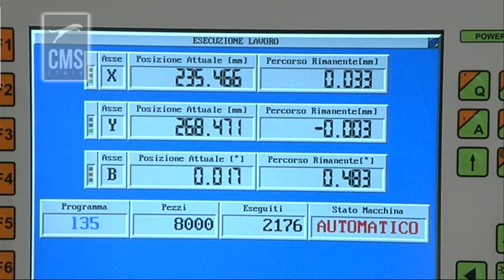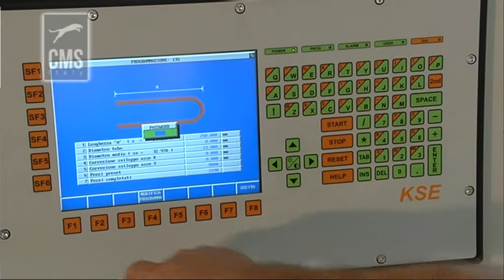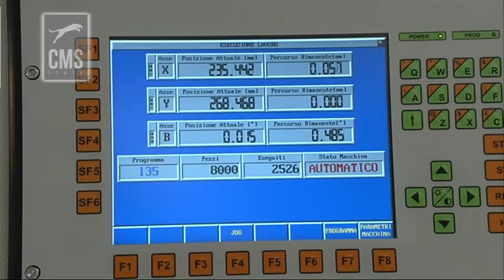𝗖𝗠𝗦 𝗛𝗔𝗜𝗥𝗣𝗜𝗡 𝗕𝗘𝗡𝗗𝗘𝗥 𝗺𝗼𝗱𝗲𝗹 𝗛𝗕𝗘 - 𝘾𝙈𝙎 𝙁𝙤𝙧𝙘𝙚𝙡𝙡𝙖𝙩𝙧𝙞𝙘𝙚 𝙢𝙤𝙙𝙚𝙡𝙡𝙤 𝙃𝘽𝙀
The C.M.S. hairpin bender model HBE represent the most consolidated and known technology on the market today: every detail is studied and realized in order to guarantee reliability, productivity, precision and duration. Thanks to the new concept of orbital cutting, in addition to extending the life of the tools, is created a perfect and lightweight tapering of the ends of the tubes, facilitating the insertion of the same in the finned pack. The identical length of the arms is ensured by a sophisticated algorithm that manages all the operating phases of hairpin production. The hairpins are available with 4, 6 or 8 hairpins, also in combined versions, with lengths of the hairpins between 150 and 5000 mm and diameters between 5 mm (1/6") and 16 mm (5/8").

𝘐𝘭 𝘮𝘰𝘥𝘦𝘭𝘭𝘰 𝘏𝘉𝘌 𝘥𝘪 𝘧𝘰𝘳𝘤𝘪𝘯𝘢𝘵𝘳𝘪𝘤𝘪 𝘊.𝘔.𝘚. 𝘳𝘢𝘱𝘱𝘳𝘦𝘴𝘦𝘯𝘵𝘢𝘯𝘰 𝘭𝘢 𝘱𝘪𝘶̀ 𝘤𝘰𝘯𝘴𝘰𝘭𝘪𝘥𝘢𝘵𝘢 𝘦 𝘤𝘰𝘯𝘰𝘴𝘤𝘪𝘶𝘵𝘢 𝘵𝘦𝘤𝘯𝘰𝘭𝘰𝘨𝘪𝘢 𝘰𝘨𝘨𝘪 𝘴𝘶𝘭 𝘮𝘦𝘳𝘤𝘢𝘵𝘰: 𝘰𝘨𝘯𝘪 𝘱𝘢𝘳𝘵𝘪𝘤𝘰𝘭𝘢𝘳𝘦 𝘷𝘪𝘦𝘯𝘦 𝘴𝘵𝘶𝘥𝘪𝘢𝘵𝘰 𝘦 𝘳𝘦𝘢𝘭𝘪𝘻𝘻𝘢𝘵𝘰 𝘱𝘦𝘳 𝘨𝘢𝘳𝘢𝘯𝘵𝘪𝘳𝘦 𝘢𝘧𝘧𝘪𝘥𝘢𝘣𝘪𝘭𝘪𝘵𝘢̀, 𝘱𝘳𝘰𝘥𝘶𝘵𝘵𝘪𝘷𝘪𝘵𝘢̀, 𝘱𝘳𝘦𝘤𝘪𝘴𝘪𝘰𝘯𝘦 𝘦 𝘥𝘶𝘳𝘢𝘵𝘢. 𝘎𝘳𝘢𝘻𝘪𝘦 𝘢𝘭 𝘯𝘶𝘰𝘷𝘰 𝘤𝘰𝘯𝘤𝘦𝘵𝘵𝘰 𝘥𝘪 𝘵𝘢𝘨𝘭𝘪𝘰 𝘰𝘳𝘣𝘪𝘵𝘢𝘭𝘦, 𝘰𝘭𝘵𝘳𝘦 𝘢𝘥 𝘢𝘭𝘭𝘶𝘯𝘨𝘢𝘳𝘦 𝘭𝘢 𝘷𝘪𝘵𝘢 𝘥𝘦𝘨𝘭𝘪 𝘶𝘵𝘦𝘯𝘴𝘪𝘭𝘪, 𝘷𝘪𝘦𝘯𝘦 𝘤𝘳𝘦𝘢𝘵𝘢 𝘶𝘯𝘢 𝘱𝘦𝘳𝘧𝘦𝘵𝘵𝘢 𝘦 𝘭𝘦𝘨𝘨𝘦𝘳𝘪𝘴𝘴𝘪𝘮𝘢 𝘳𝘢𝘴𝘵𝘳𝘦𝘮𝘢𝘵𝘶𝘳𝘢 𝘥𝘦𝘭𝘭𝘦 𝘦𝘴𝘵𝘳𝘦𝘮𝘪𝘵𝘢̀ 𝘥𝘦𝘪 𝘵𝘶𝘣𝘪, 𝘧𝘢𝘷𝘰𝘳𝘦𝘯𝘥𝘰 𝘭’𝘪𝘯𝘴𝘦𝘳𝘪𝘮𝘦𝘯𝘵𝘰 𝘥𝘦𝘨𝘭𝘪 𝘴𝘵𝘦𝘴𝘴𝘪 𝘯𝘦𝘭 𝘱𝘢𝘤𝘤𝘰 𝘢𝘭𝘦𝘵𝘵𝘢𝘵𝘰. 𝘓’𝘪𝘥𝘦𝘯𝘵𝘪𝘤𝘢 𝘭𝘶𝘯𝘨𝘩𝘦𝘻𝘻𝘢 𝘥𝘦𝘪 𝘣𝘳𝘢𝘤𝘤𝘪 𝘦̀ 𝘢𝘴𝘴𝘪𝘤𝘶𝘳𝘢𝘵𝘢 𝘥𝘢 𝘶𝘯 𝘴𝘰𝘧𝘪𝘴𝘵𝘪𝘤𝘢𝘵𝘰 𝘢𝘭𝘨𝘰𝘳𝘪𝘵𝘮𝘰 𝘤𝘩𝘦 𝘨𝘦𝘴𝘵𝘪𝘴𝘤𝘦 𝘵𝘶𝘵𝘵𝘦 𝘭𝘦 𝘧𝘢𝘴𝘪 𝘰𝘱𝘦𝘳𝘢𝘵𝘪𝘷𝘦 𝘥𝘦𝘭𝘭𝘢 𝘱𝘳𝘰𝘥𝘶𝘻𝘪𝘰𝘯𝘦 𝘥𝘦𝘭𝘭𝘦 𝘧𝘰𝘳𝘤𝘪𝘯𝘦. 𝘓𝘦 𝘧𝘰𝘳𝘤𝘪𝘯𝘢𝘵𝘳𝘪𝘤𝘪 𝘴𝘰𝘯𝘰 𝘥𝘪𝘴𝘱𝘰𝘯𝘪𝘣𝘪𝘭𝘪 𝘢 4, 6 𝘰 8 𝘧𝘰𝘳𝘤𝘪𝘯𝘦, 𝘢𝘯𝘤𝘩𝘦 𝘪𝘯 𝘷𝘦𝘳𝘴𝘪𝘰𝘯𝘪 𝘤𝘰𝘮𝘣𝘪𝘯𝘢𝘵𝘦, 𝘤𝘰𝘯 𝘭𝘶𝘯𝘨𝘩𝘦𝘻𝘻𝘦 𝘥𝘦𝘭𝘭𝘦 𝘧𝘰𝘳𝘤𝘪𝘯𝘦 𝘤𝘰𝘮𝘱𝘳𝘦𝘴𝘦 𝘵𝘳𝘢 150 𝘦 5000 𝘮𝘪𝘭𝘭𝘪𝘮𝘦𝘵𝘳𝘪 𝘦 𝘥𝘪𝘢𝘮𝘦𝘵𝘳𝘪 𝘤𝘰𝘮𝘱𝘳𝘦𝘴𝘪 𝘵𝘳𝘢 5 𝘮𝘪𝘭𝘭𝘪𝘮𝘦𝘵𝘳𝘪 (1/6”) 𝘦 16 𝘮𝘪𝘭𝘭𝘪𝘮𝘦𝘵𝘳𝘪 (5/8”).